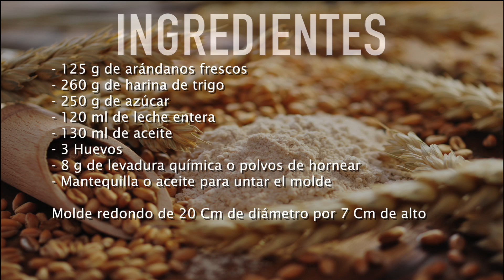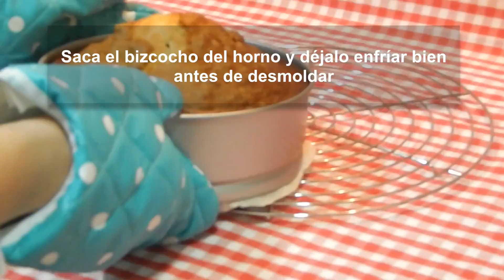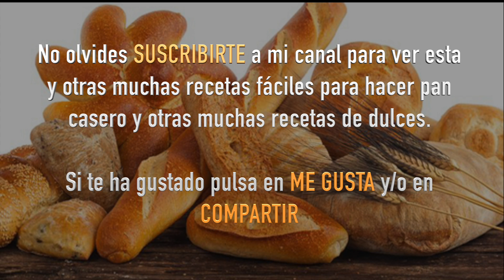Receta fácil de bizcocho super esponjoso de arándanos frescos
Este es un bizcocho muy esponjoso y sobre todo muy jugoso gracias a los arándanos, no dejes de preparar esta bizcocho con una receta fácil.